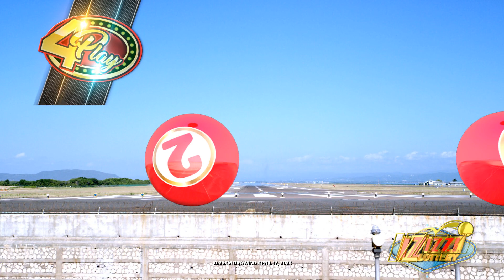IZIZZI Lottery Short 10_25am 04/17/2024